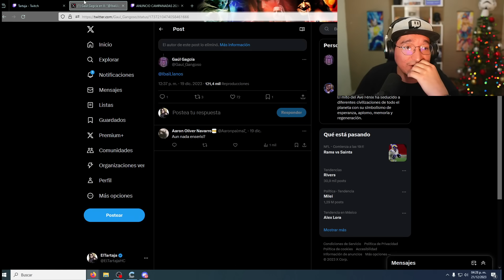IBAI ACUSADO DE REALIZAR SORTEOS FAKE